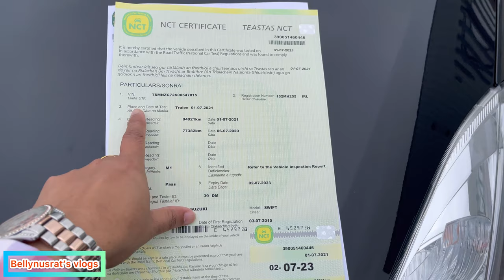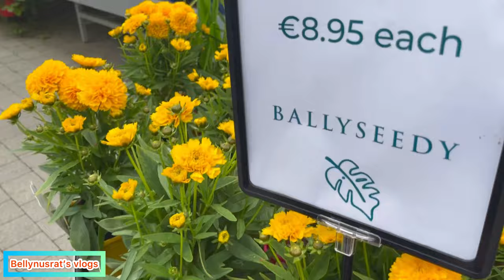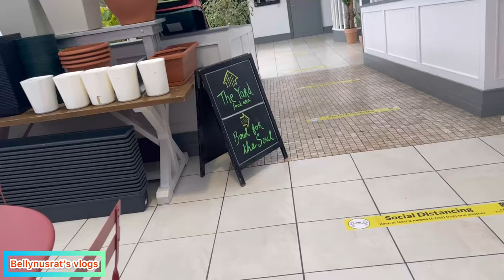একটি ব্যস্ততম দিন//Ballyseedy garden centre এ কি কি পাওয়া যায়//